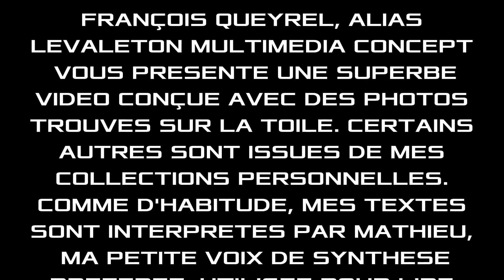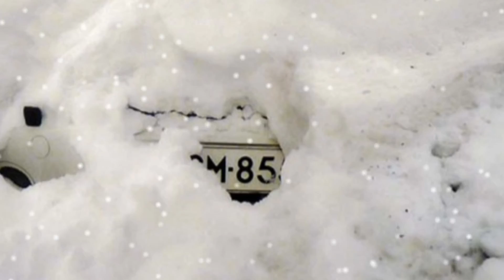IL ÉTAIT UNE FOIS LES JOIES DE LA MONTAGNE - Jura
BLAGOUNETTE !